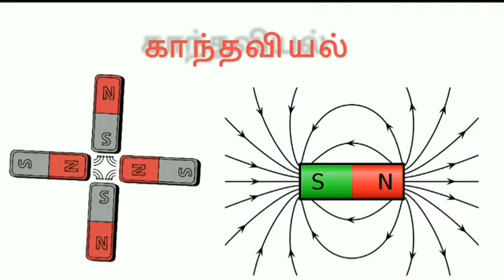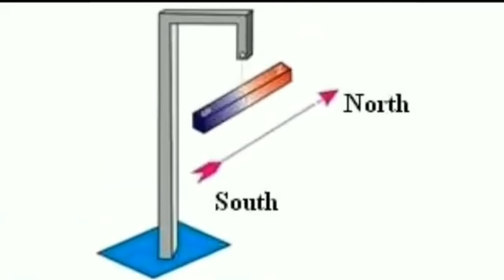காந்தம் -அடிப்படைகள்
Basics of magnetism